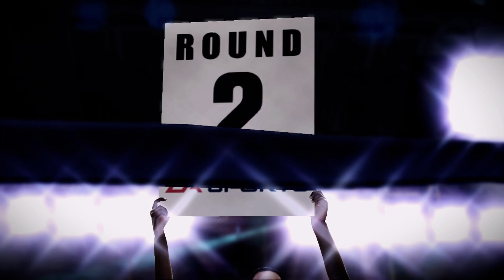Fight Night Champion - Friday Fist Fight